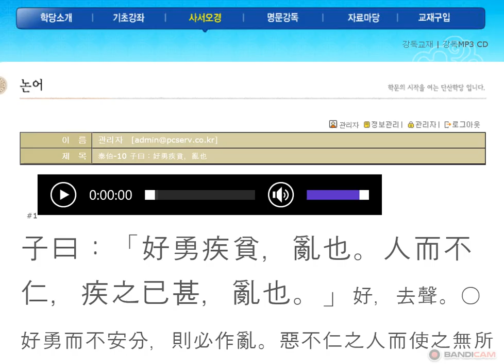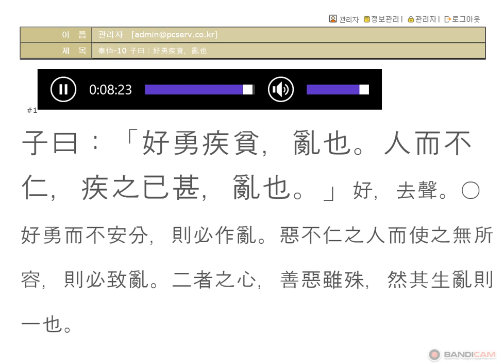논어_태백 08_10 : 子曰：好勇疾貧，亂也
子曰：好勇疾貧，亂也

疾之已甚
질지이심

남을 좋아해 보았는가?
또 그 사람을 미워해 보았는가?